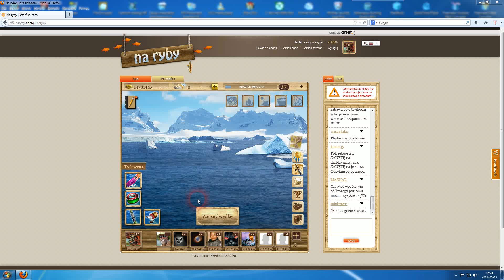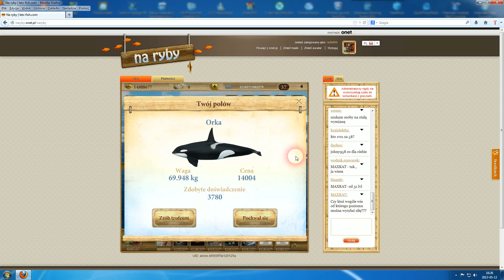Na Ryby Antarktyda HD